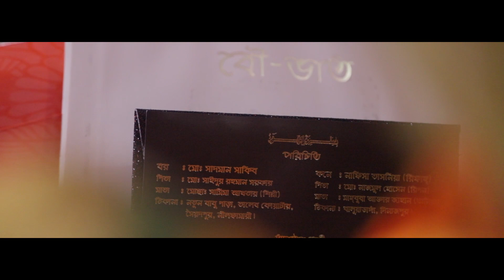Sakib & Rifa | Pre-Wedding